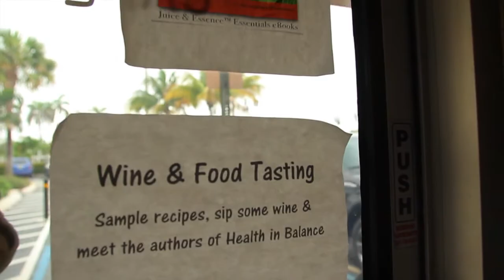Juice & Essence Summer Launch Food & Wine Pairing Celebration at Corner Cafe Tequesta Florida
Juice & Essence Summer Launch Celebration- takes place at The Corner Cafe Tequesta, Florida. View our Health In Balance Summer Edition Eat & Greet.  June 20, 2012